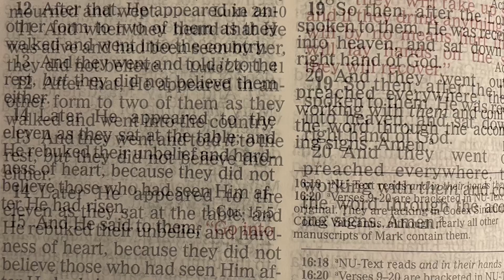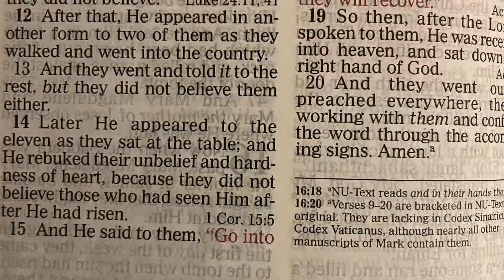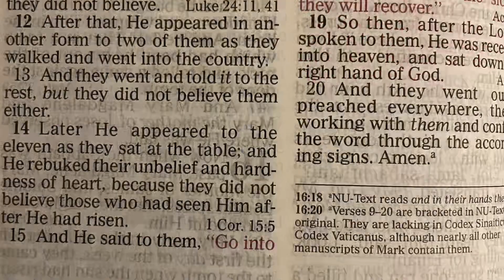Yearly Bible Reading| DailyManna|ShekinahManoj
Numbers 13-15&Mark 16

Key Verses:

“Then the Lord said to Moses: “How long will these people reject Me? And how long will they not believe Me, with all the signs which I have performed among them? I will strike them with the pestilence and disinherit them, and I will make of you a nation greater and mightier than they.” And Moses said to the Lord: “Then the Egyptians will hear it, for by Your might You brought these people up from among them, And now, I pray, let the power of my Lord be great, just as You have spoken, saying, ‘The Lord is longsuffering and abundant in mercy, forgiving iniquity and transgression; but He by no means clears the guilty, visiting the iniquity of the fathers on the children to the third and fourth generation.’ Pardon the iniquity of this people, I pray, according to the greatness of Your mercy, just as You have forgiven this people, from Egypt even until now.” but truly, as I live, all the earth shall be filled with the glory of the Lord—”
‭‭Numbers‬ ‭14‬:‭11‬-‭13‬, ‭17‬-‭19‬, ‭21‬ ‭

Memory Verses

“After that, He appeared in another form to two of them as they walked and went into the country. And they went and told it to the rest, but they did not believe them either. Later He appeared to the eleven as they sat at the table; and He rebuked their unbelief and hardness of heart, because they did not believe those who had seen Him after He had risen. So then, after the Lord had spoken to them, He was received up into heaven, and sat down at the right hand of God.
“And they went out and preached everywhere, the Lord working with them and confirming the word through the accompanying signs. Amen.”

Amen.

@Living God